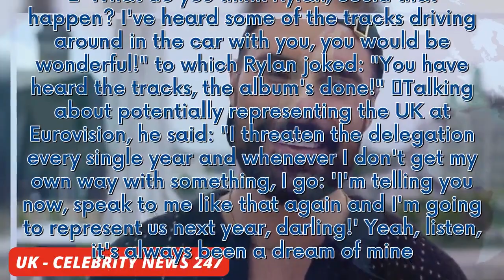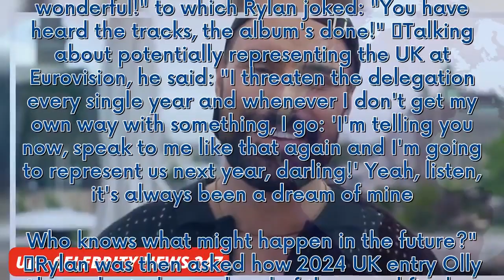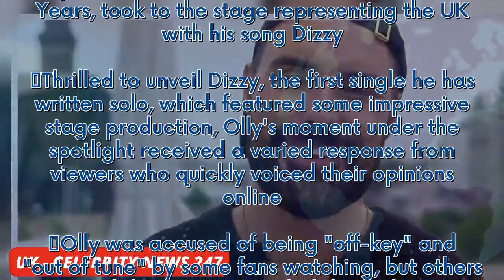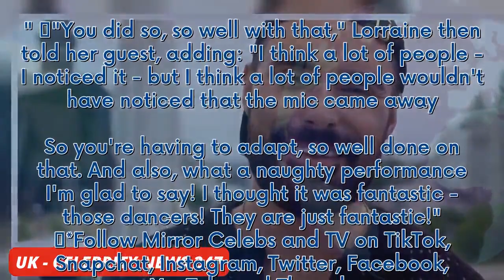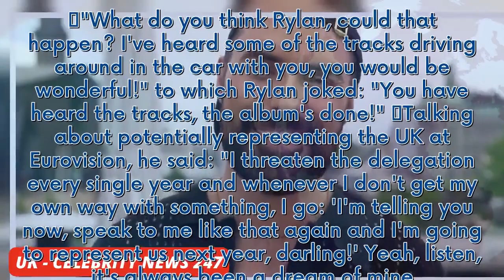Rylan volunteers himself as next Eurovision act and talks Olly's 'ups and downs'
Rylan Clark has opened up about the 2024 Eurovision Song Contest as he appeared on Friday's This Morning.  The presenter, 35, appeared live from Malmö, Sweden, on the ITV chat show amid his coverage of the competition for BBC. During an interview with hosts Dermot O'Leary and Alison Hammond, the latter said: "Listen, I'm still holding out for the dream that one day, maybe just one day, there may be a Rylan-shaped entry in the future...   "What do you think Rylan, could that happen? I've heard s...